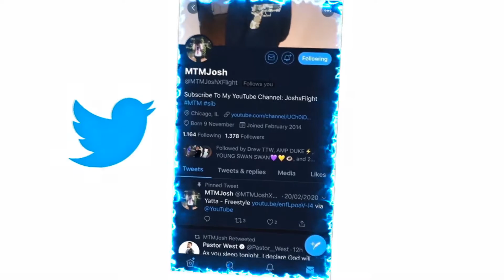Lil Durk - Watch Yo Homie (Official Music Video) REACTION!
JesserTheLazer
Original Video:
KSI
SoLLUMINATI
PRETTYBOYFREDO
QJB
HANKDATANK25
DEI AND JOE
DDG
WUAP TV
LOU WAUP
ZAIS
WOLFIERAPSENT
MOREWOLFIE
OPRAH SIDEVERSON
PontiacMadeDDG
PontiacMadeDDG VLOGS
Mega McQueen
Mega Mc VLOG
CASHNASTYGAMING
RICE GUM
PEWDIEPIE
LOGAN PAUL
JAKE PAUL
POUDII
LIL POUDII
PERFECTLAUGHS
KELL
ANNOYING
GEESLICE
THE BOOK OF SWANTE
LAWTWIZ
WORLDSTARHIPHOP
2000
VELOSOFY
Lil Durk - Watch Yo Homie (Official Music Video)